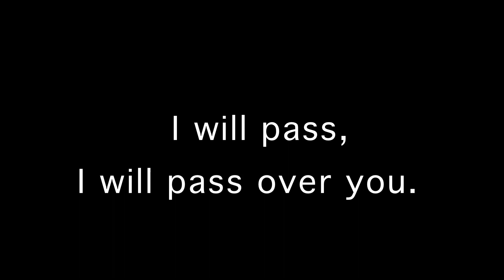When I see The Blood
When I see the blood Solo Acapella  1 verse 1 chorus

When I see the Blood Lyrics

Christ our redeemer died on the cross, Died for the sinner, paid all His due; Sprinkle your soul with the blood of the Lamb, And I will pass, will pass over you.

Chorus

I will Pass I will pass over you

Chiefest of sinners, Jesus will save; All He has promised, that will He do; Wash in the fountain opened for sin, And I will pass, will pass over you.

Judgment is coming, all will be there, Each one receiving justly his due; Hide in the saving, sin-cleansing blood, And I will pass, will pass over you.

Oh, great compassion! O boundless love! O loving kindness, faithful and true! Find peace and shelter under the blood, And I will pass, will pass over you.